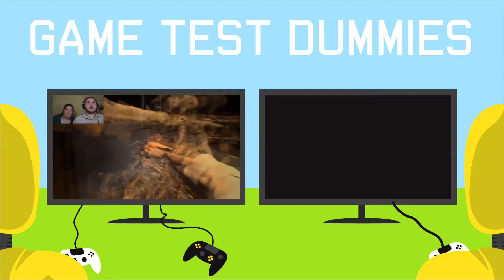I KNOW YOUR WEAKNESS! | Gorn (HTC Vive Virtual Reality) Gameplay - Part 2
The next champion I face has some thick armor but I see a weak point just like the legend says!